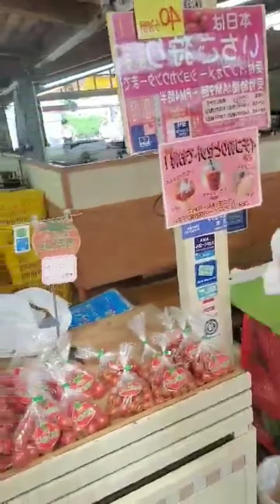strawberry farm in kochi ken